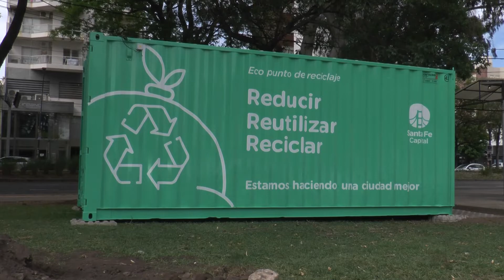SE REALIZA ESTA TARDE UNA BICICLETEADA PARA CONCIENTIZAR SOBRE EL RECICLAJE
FRANCO PONCE DE LEON - SEC. DE AMBIENTE